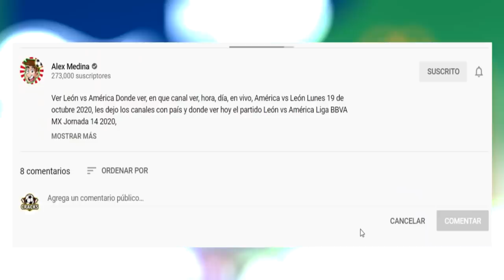🔴 Puebla 2-1 León Ver En Vivo ⚽ Cuartos de final | 📺 Azteca 7 | 2020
Ver Puebla 2-1 León, Donde ver resúmen, en que canal ver, hora, día, en vivo, León vs puebla martes 25 de noviembre 2020, les dejo los canales con país y donde ver hoy el partido Puebla vs León cuartos de final 2020,

cuartos de final Liga MX - 4ts de final Liga MX - Cuartos de final Ida y Vuelta Liga MX - Fechas - Horarios - Partidos de la Liga MX - Apertura 2020 - Cuartos de final - Puebla vs León - Chivas vs América - Tigres vs Cruz Azul - Pachuca vs Pumas - León vs Puebla - América vs Chivas - Pumas vs Pachuca - Cruz Azul vs Tigres - Liga MX GUARDIANES 2020 Cuartos de final